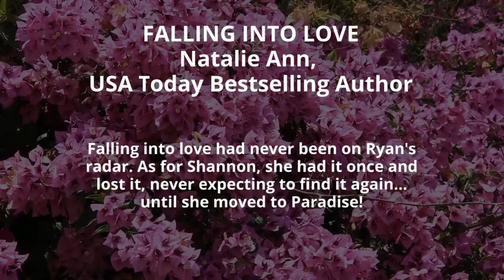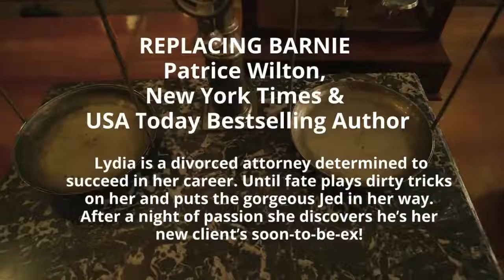IRRESISTIBLE - FALL INTO ROMANCE (Irresistible Romance Book 5) Anthology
FALL IN LOVE with SEVEN BRAND-NEW, NEVER BEFORE PUBLISHED STEAMY STORIES From Eight New York Times & USA Today Bestselling, Award-Winning Authors

TWO HEARTS’ TRUCE: Tamara Ferguson, USA Today Bestselling Author: Amanda has been putting her life on hold for six lonely years, but Jeff is determined to win her back. Will she ever feel like she can trust him enough to reveal the devasting secrets that are preventing her from moving forward?

FALLING INTO LOVE by Natalie Ann, USA Today Bestselling Author: Falling into love had never been on Ryan's radar. As for Shannon, she had it once and lost it, never expecting to find it again...until she moved to Paradise!

BAYOU COTTAGE by Suzanne Jenkins, USA Today bestselling Author: Bayou Cottage in the swamp at Cypress Cove is the perfect place to run away to after Maggie Angel’s heart is broken. Will she find a second chance at love there?

THE LIES BETWEEN US by Cynthia Cooke, USA Today bestselling Author: A drug lord, a kidnapping, another woman—to save her marriage, Cat must fight them all.

IGNITE MY HEART by Alicia Street, USA Today Bestselling Author: Unable to have children of her own, the last thing Blake wants is to become a nanny, but Morgan and his little girl take her on an unexpected journey of the heart.

WHISKEY SOUR by Jen Talty, USA Today Bestselling Author: If Boone Wilder going to get the woman he loves, he’s going to have to make a few changes of his own. And he’s going to have to come clean about one very big lie.

CUT AND RUN by Angela Stevens, Bestselling Author: Unlucky Molly Sullivan is left to take the heat for her brother’s dishonesty and finds her only way to escape the clutches of a gang leader is to attach herself to the self-centered–and rather too cute for his own good–Jake Massey.

REPLACING BARNIE by Patrice Wilton, New York Times and USA Today Bestselling Author: Lydia is a divorced attorney determined to succeed in her career. Until fate plays dirty tricks on her and puts the gorgeous Jed in her way. After a night of passion she discovers he’s her new client’s soon-to-be-ex!